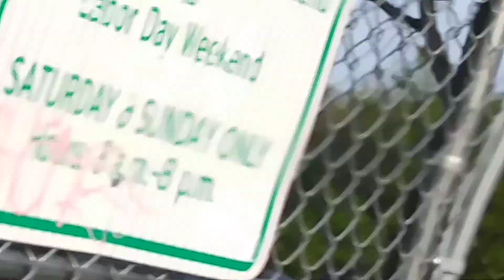Lodgings near bridge over Pennypack